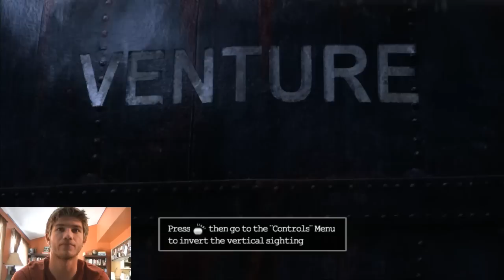GIANT SPIDER CRAB - King Kong - Part 1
You may be wondering what is happening to our old gaming channel "Jacob and Monte Games". Well, that channel is going to remain dormant. We will not delete it; however no more videos will be posted on it. Flipsider Games is our new permanent gaming channel. If you are curious as to why we made a new channel go watch this video